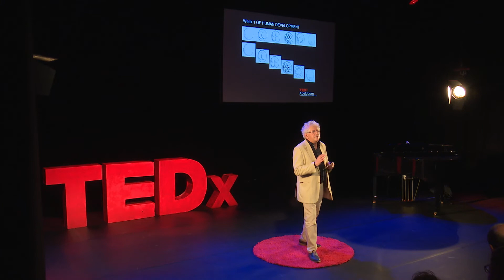Lessons from the Embryo about Growth by Jaap van der Wal 2017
In the framework of a session of TEDX in Apeldoorn, The Netherlands, I tried to give words to one of the quotes of Rumi: "The body developed out of us, not we from it is. We are bees and our body is a honeycomb. We made the body, cell by cell we made it". At the same time trying to give an explanation for the words of Kahlil Gibran, The prophet: "Your children come through you, not from you". (also in English and German).